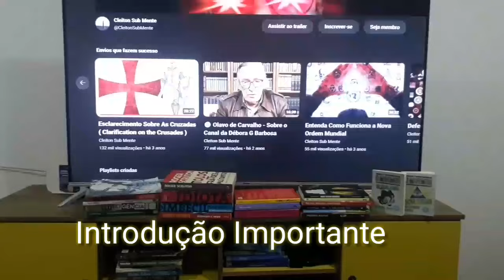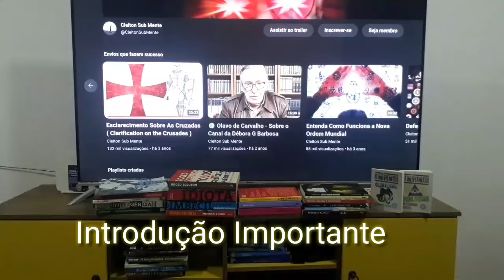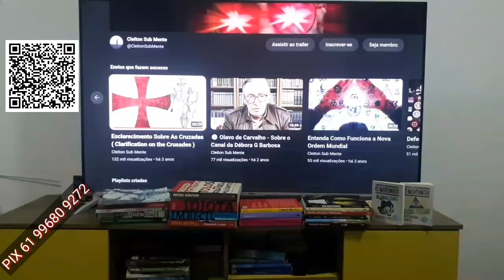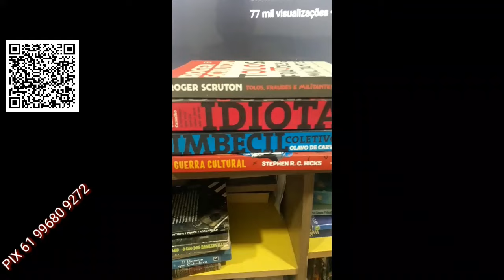Dica de Como Educar Seus Filhos - Olavo de Carvalho